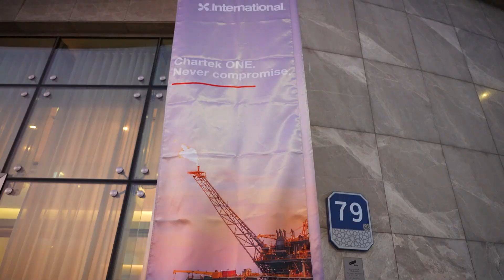Chartek ONE @ ADIPEC 2024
We were thrilled to be joined by customers and industry specialists at ADIPEC 2024 to share our latest innovation in epoxy passive fire protection – Chartek ONE.

Chartek ONE is a single coat, boron free and mesh-free solution even for 60 minutes high heat flux jet fire scenarios.

Chartek ONE is introduced for customers in the Middle East with availability in other regions planned for 2025.